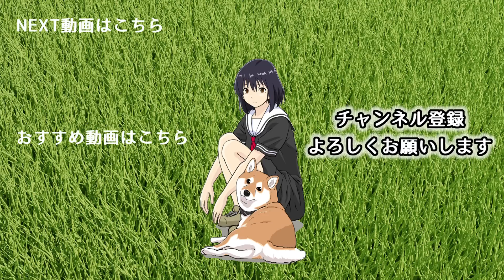『世界の終わりに柴犬と』第11話 その1【アニメ】【漫画】【切り抜き】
狸を見た女子高生と柴犬のハルさんの反応は…!？

【CAST】
ご主人：内田真礼
ハルさん：田村睦心
たぬ兄：山根雅史
たぬき：嶺内ともみ
たぬき：稲垣好

【内田真礼】
1st photobook 「まあやドキ」

4thアルバム TOKYO-BYAKUYA

17thシングル パラレルなハート